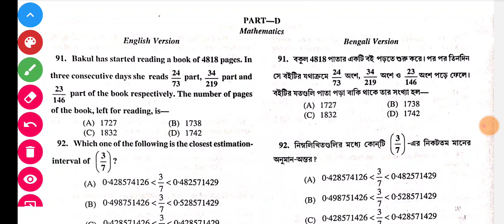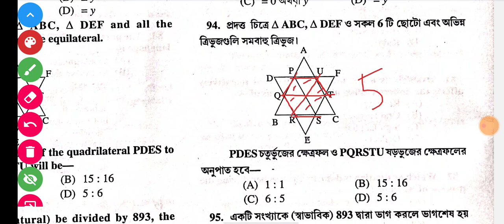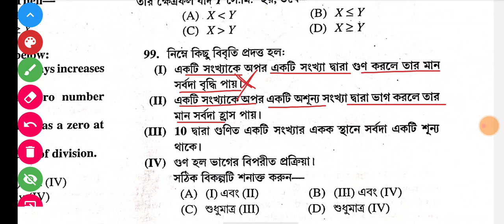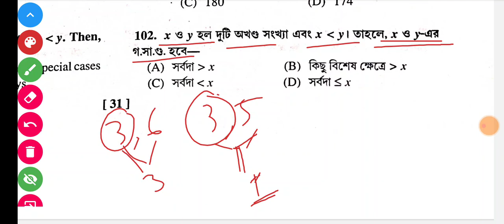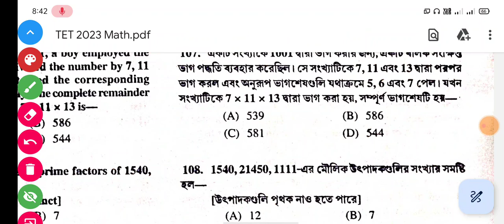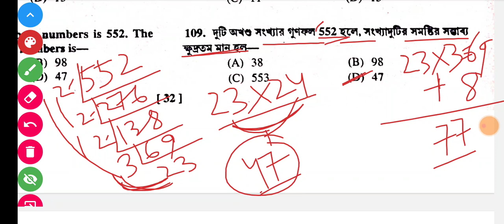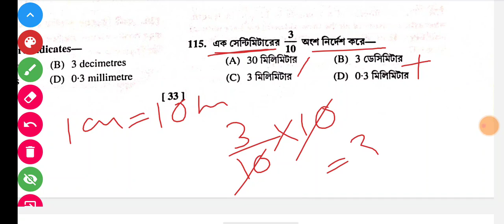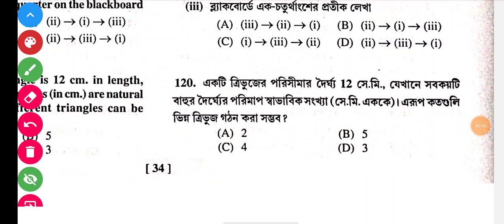গণিতের Answer Key | WB Primary TET Answer Key | Primary TET 2023 Answer Key | Mathematics Answer Key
2023 tet answer key
primary tet 2023 answer

Answer Key for Mathematics
Answer Key for WB Primary TET
Answer Key for TET
Answer Key for Primary TET
Answer Key for Primary
শিশু মনস্তত্ব ও পেডাগজির Answer Key
WB Primary TET Answer Key
Primary TET 2023 Answer Key